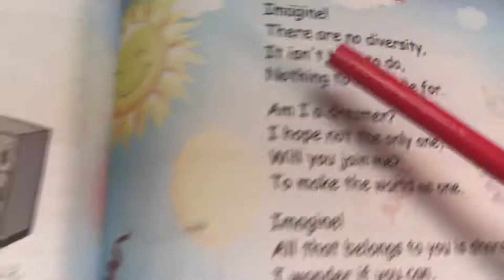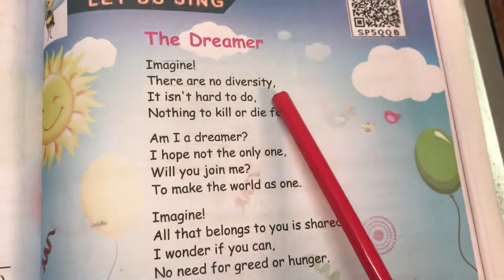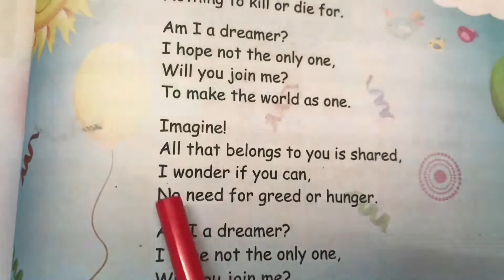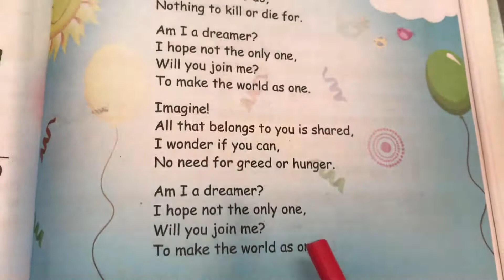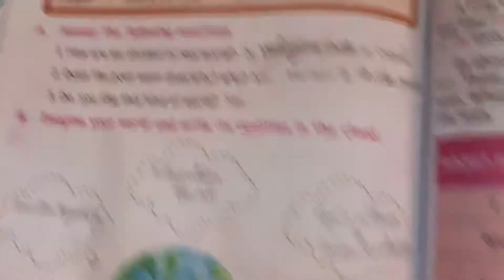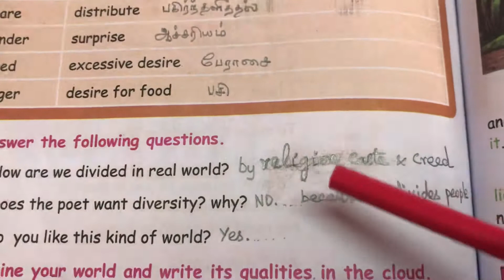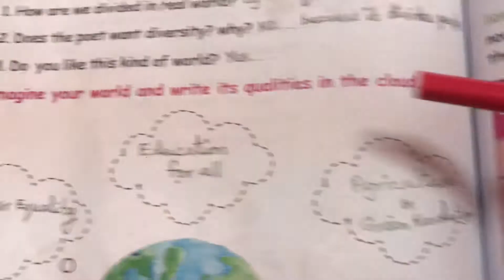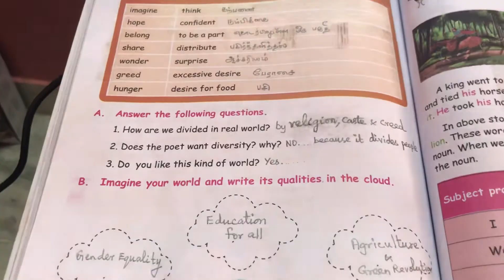5th STD English - T3 - The Dreamer Poem & BBQ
Clearly explained line by line in Tamil by John Louis in order to teach children in a simple way.
How to answer book back exercise questions is also clearly explained.